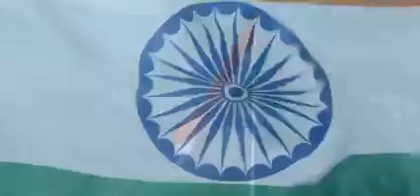har ghar tiranga